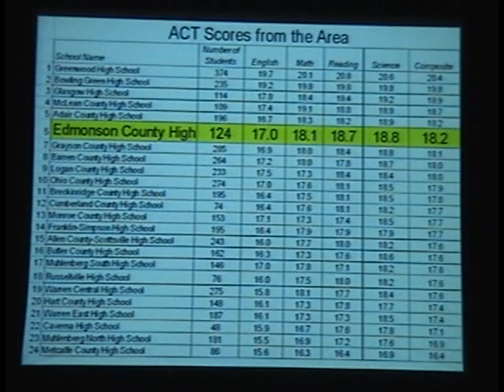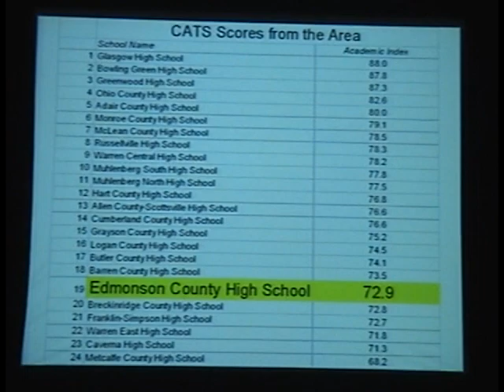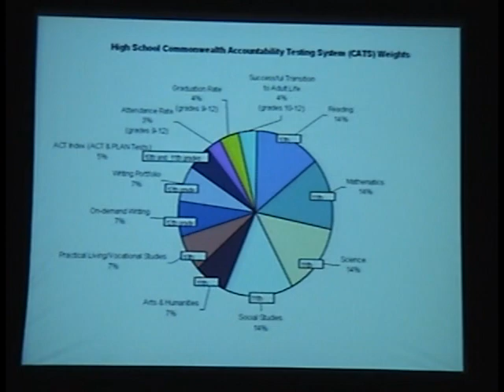(11/24/08) Assessment Promo - Edmonson County High School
This was a video recorded at Edmonson County High School that was meant to explain CATS' goals to the students and staff while encouraging them to do their best.